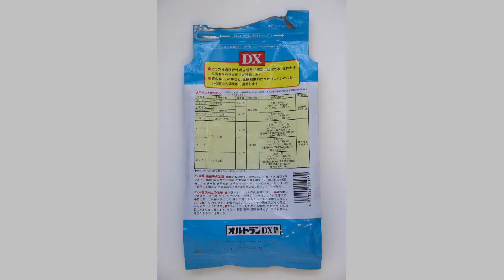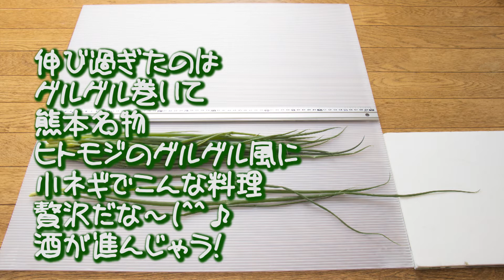小ネギ葉ねぎ🍀プランター年中栽培成功! どんどん発生する🐝害虫克服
秋にプランターへ種植えした小ネギ
2月なのにもう害虫がやってきて嫌になる
色々対策したのでその一部始終を

結果、現在では取れ過ぎて困るくらい
綺麗な野菜が収穫出来るのは
気持ちが良いですね(^^♪

もうすぐ1年経過ですが
数年収穫出来るみたいだから
何か変化があれば
対応しつつ楽しもうと思います